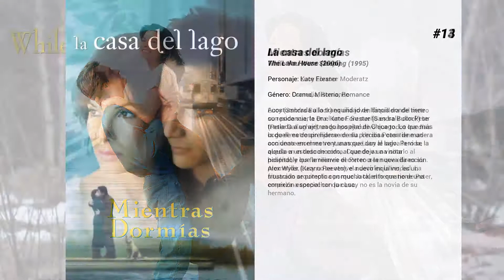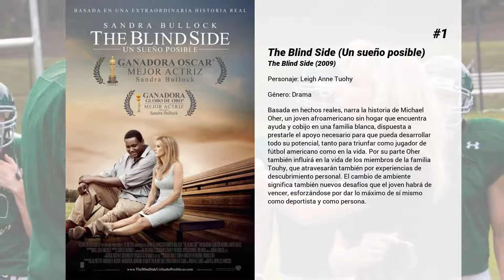Las mejores películas de Sandra Bullock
Bienvenido a... ¡Las mejores películas de Sandra Bullock! En nuestro canal encontrarás centerares de TOPS y rankings de las mejores películas de todos los géneros, actores y nacionalidades.

15. Cuerpos especiales
Sarah Ashburn es una arrogante detective del FBI que se verá obligada a trabajar a regañadientes junto a Shannon Mullins, una agente de policía de la ciudad de Boston, Massachusetts, de carácter excéntrico e impulsivo. Las dos mujeres tendrán que aprender a resolver sus grandes diferencias, a compartir sus habilidades y a unir sus fuerzas para conseguir el objetivo que tienen en común: acabar de una vez por todas con un terrorista ruso extremadamente peligroso.

14. Mientras dormías
Lucy (Sandra Bullock) es una joven taquillera del metro con poca suerte en el amor. Su sueño es salir con Peter (Peter Gallagher), un guapo ejecutivo que todos los días coge el metro sin fijarse en ella. Un día Peter tiene un accidente en el metro y, aunque Lucy le salva la vida, queda en estado de coma. Cuando va a visitarlo al hospital, y los familiares de Peter creen que ella es su prometida, Lucy no se atreve a decirles la verdad. La situación se complica porque Jack, el hermano de Peter, empieza a sospechar que Lucy no es la novia de su hermano.

13. La casa del lago
Acostumbrada a la tranquilidad de Illinois donde tiene su residencia, la Dra. Kate Forester (Sandra Bullock) se traslada a un ajetreado hospital de Chicago. Lo que más la duele es desprenderse de su preciosa casa de madera con unas enormes ventanas que dan al lago. Pero se la alquila a un desconocido, al que deja una nota pidiéndole que le reenvíe el correo a la nueva dirección. Alex Wyler (Keanu Reeves), el nuevo inquilino, es un frustrado arquitecto con mucho talento que tiene una conexión especial con la casa.

12. Comedy Central Roast of William Shatner

11. Aningaaq
Aningaaq, un pescador inuita que acampa sobre el hielo de un fiordo congelado, habla a través de un radio con una astronauta que está varada en el espacio, orbitando a 500 kilómetros sobre el nivel del mar, muriendo a falta de oxígeno. Aunque él no habla inglés y ella no habla groenlandés, logran tener una conversación acerca de perros, bebés, la vida y la muerte. (FILMAFFINITY)

10. A ciegas
Thriller posapocalíptico en el que una mujer y sus dos hijos, estos con los ojos vendados, navegan río abajo tras una sangrienta invasión alienígena de la Tierra intentando evitar a las criaturas extraterrestres. Cuando algo misterioso diezma la población mundial, solo se sabe una cosa: si lo ves, te suicidas. Malorie deberá huir junto a sus dos hijos por un caudaloso y traicionero río, rumbo al único sitio que parece ofrecer refugio. Pero para sobrevivir, deberán completar el peligroso viaje de dos días con los ojos vendados.

9. Ocean's 8
Debbie, ex-convicta hermana de Danny Ocean será la líder de un nuevo equipo de ladrones profesionales. Con la ayuda de su mano derecha (Blanchett) planearán robar un valioso collar que está en manos de un malvado galerista.

8. La proposición
Margaret (Sandra Bullock) es una poderosa y estricta editora de gran éxito de Nueva York que, por un problema con su visado, de repente se enfrenta a ser deportada a Canadá, su país de origen. Para evitarlo y poder mantener su visa en Estados Unidos, la astuta ejecutiva declara que está comprometida con su joven asistente Andrew (Ryan Reynolds), al que lleva torturando durante años. Andrew acepta participar en la farsa, pero con algunas condiciones. La "pareja" se dirige entonces a Alaska a conocer la peculiar familia de él, y la ejecutiva de ciudad, acostumbrada a tener todo bajo control, se encuentra inmersa en situaciones surrealistas que escapan a cualquier lógica conocida. Con planes de boda en camino y un agente de inmigración tras sus pasos, Margaret y Andrew se comprometen a seguir con el plan previsto pese a las consecuencias.

7. Tan fuerte, tan cerca
Oskar Schell, un niño precoz de once años, es inventor, diseñador de joyas, astrofísico y pacifista. Tras la muerte de su padre en los atentados del 11 de septiembre de 2001, Oskar encuentra un misterioso sobre con una llave y se lanza a la búsqueda de la cerradura que esa llave puede abrir.

6. Speed: Máxima potencia
Jack Traven (Reeves) es un intrépido policía de Los Angeles. La supervivencia en esta ciudad para un agente de la ley no es tarea fácil, pero Jack, además de disfrutar de una proverbial buena suerte, conoce perfectamente los trucos para sortear el peligro. Sin embargo, tendrá que afrontar una dura...